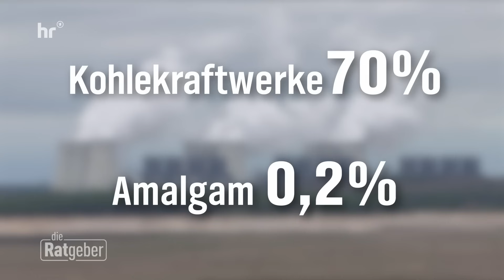Amalgam-Zahnfüllungen: schleichendes Gesundheitsrisiko? | Die Ratgeber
Amalgam besteht zu rund 50 Prozent aus Quecksilber, einem für uns Menschen hochgiftigen Schwermetall. Ab kommendem Jahr werden Amalgamplomben in der EU verboten - allerdings aus ökologischen, nicht aus gesundheitlichen Gründen. Doch rund ein Drittel der Menschen in Deutschland trägt noch mindestens eine Amalgamfüllung in seinem Mund. Viele stellen sich die Frage, ob sie alte Füllungen austauschen lassen sollten. Wir schauen uns Für und Wider genauer an.

Bildquelle: IMAGO